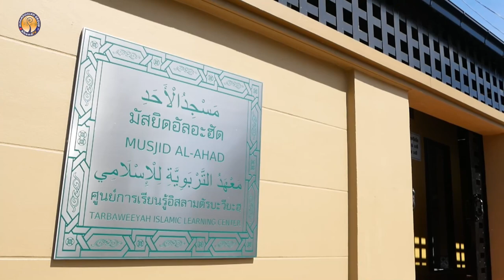AH 3543 ท่านนบีใช้ชีวิตอย่างไร ในเดือนรอมฎอน โดย อาจารย์อับดุลลอฮฺ สุไลหมัด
31.3.66 @ มัสยิดอัลอะฮัด ซ.อ่อนนุช 66 แยก 25 เขตสวนหลวง กทม.

Tel & Line iD :
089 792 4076 (ดาวุด)
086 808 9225 (อับดุลการีม)
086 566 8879 (อนัส)
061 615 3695 (มุสตอฟา)
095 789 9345 (อามีน)
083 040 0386 (ฟูอาด)